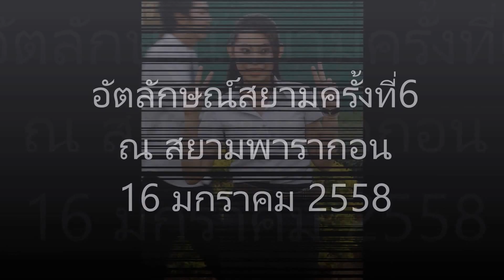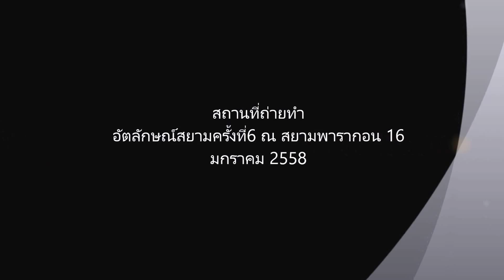หนุ่ม The Voice SS 3กับ สงกรานต์ อัตลักษณ์สยาม#6 ณ สยามพารากอน 16 มกราคม 2558 By Fc Pednoi Naruk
หนุ่ม The Voice Season 3 Official Fanpage (เพจแฟนคลับอย่างเป็นทางการ)

Playlist -ALL

Credit : By